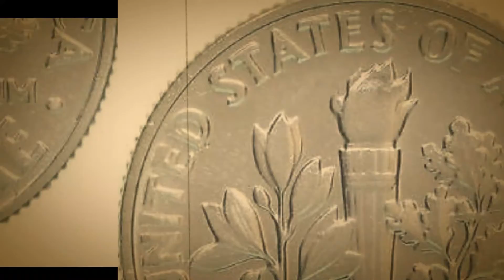1968 ROOSEVELT DIME - SILENT FILM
After this video is over, check out this cool coin from the Philippines and please drop a like on that video!